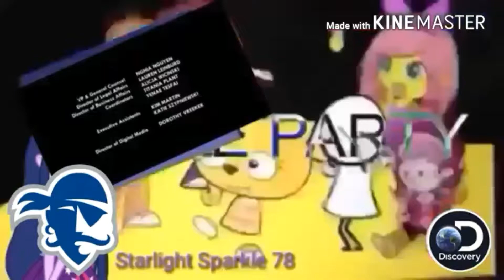Uttp(16)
Uttp summer